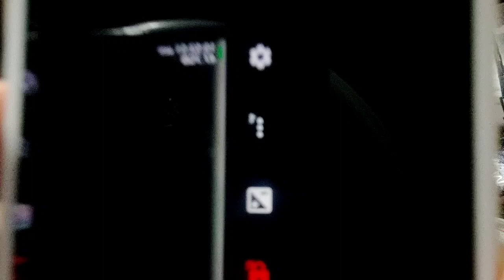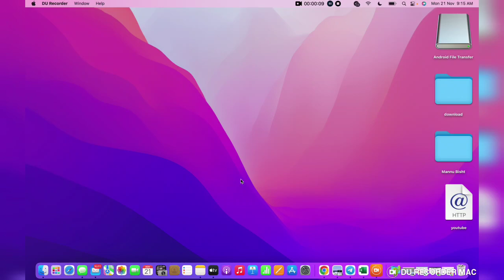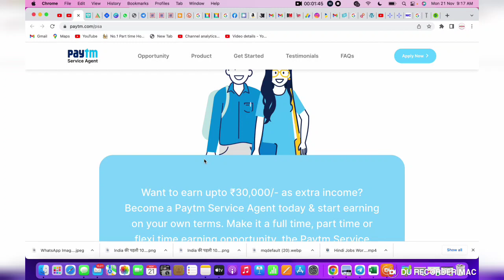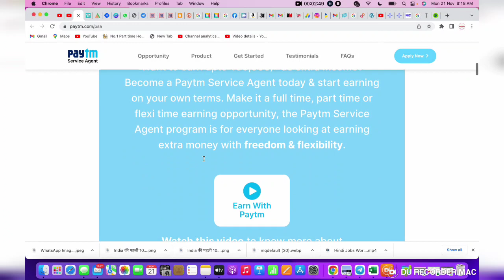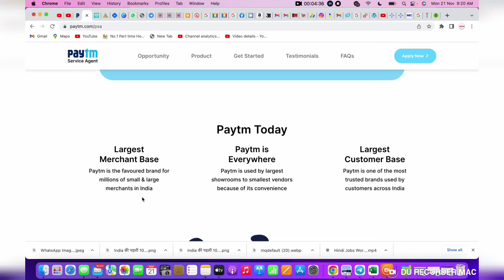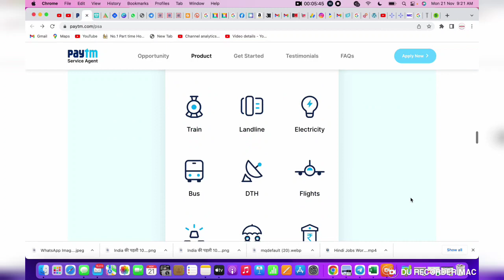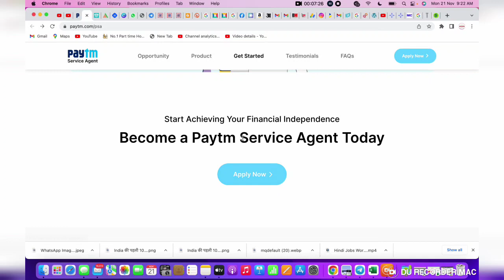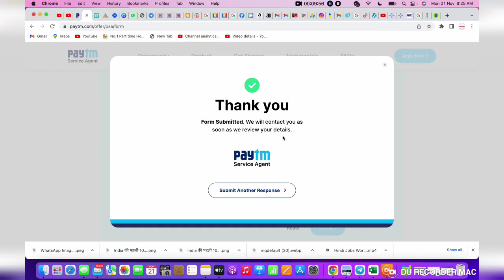1000/- Daily{ Work From Home Jobs{ Online Jobs At Home{Data Entry Work from Home Jobs{Work from Home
1000/- Daily{ Work From Home Jobs{ Online Jobs At Home{Data Entry Work from Home Jobs{Work from Home

mannukitech

typing jobs

excellent income

Data entry

Bussiness opportunities